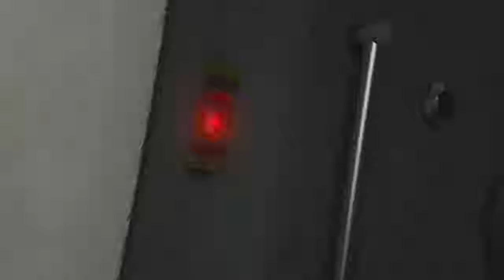GTA 5 Prologue